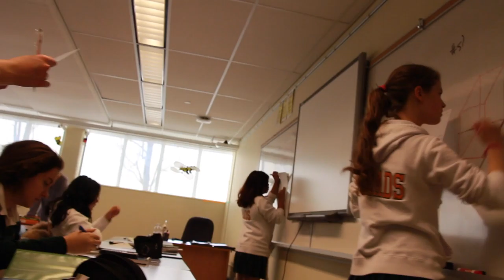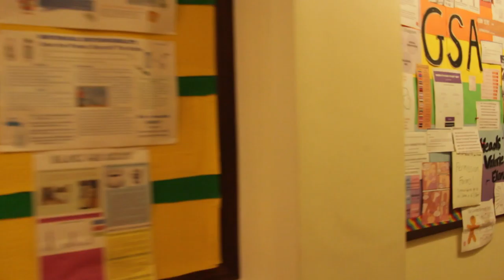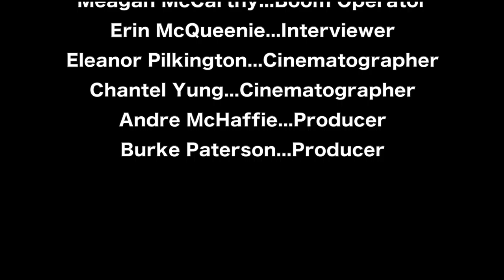Life at Havergal by Davis Blakley